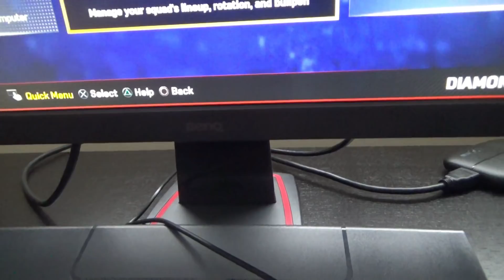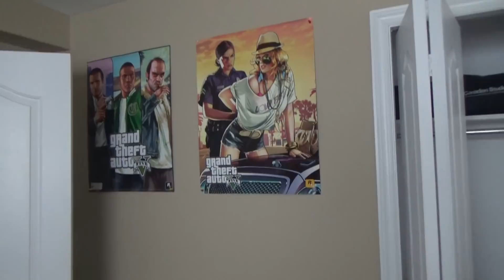NEW HOUSE TOUR!!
SHOWING THE NEW HOUSE AND THE NEW SETUP!